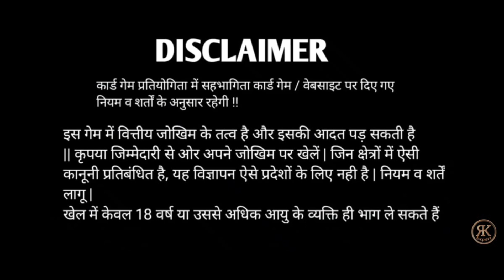Big Cash Poker 57 Pr All In || Big cash Poker Game Trick//rj_earning Rk_expert Poker Kaise Khele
This game involves an element of financial risk and may be addictive . Play responsibly and at your own risk. Only people of 18+ eligible to play this game.

best paytm earning app paisa kamane wala app paisa kamane ka app paise kamane ka best app
online Earning app February online paise kamane wala app online paise kamaye online money in india how to
earn money from apps how to earn money make